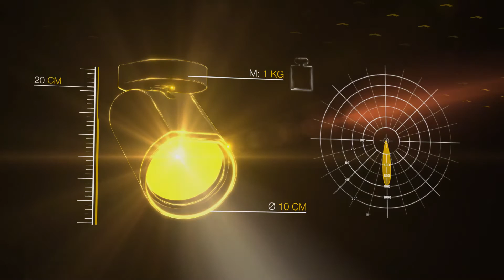SLV - BILAS verlichting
De BILAS productreeks van SLV omvat diverse LED spots, met enkele, dubbele en driedubbele beweegbare lampen. Leverbaar als plafond- of wandlamp, zowel opbouw als inbouw, maar ook in een variant te monteren aan spanningsrails. Uitgevoerd in zwarte en witte kleurstelling.